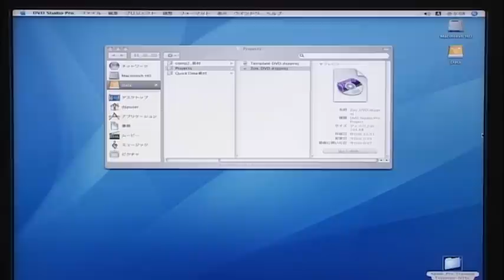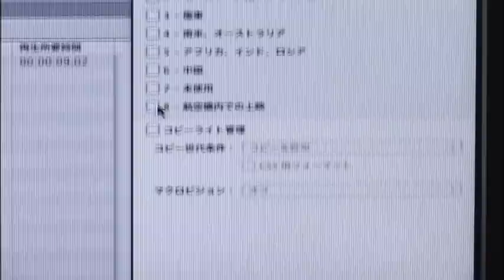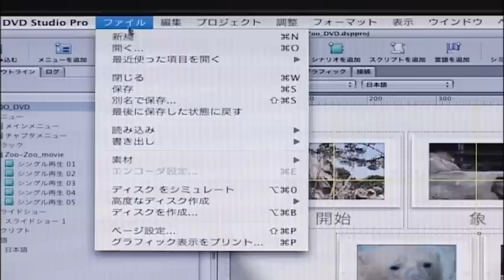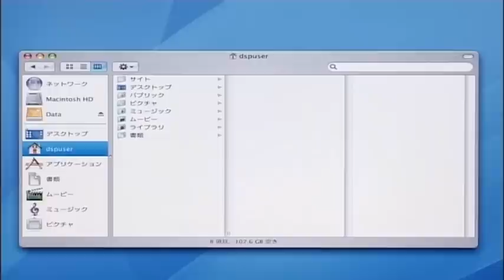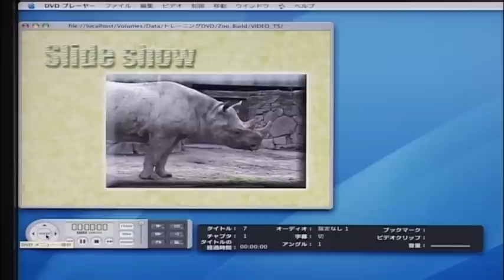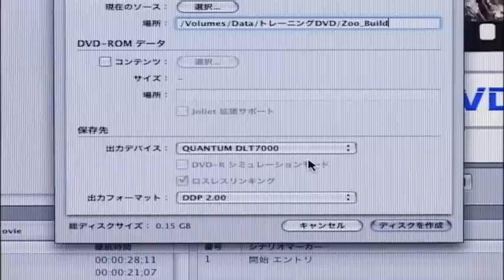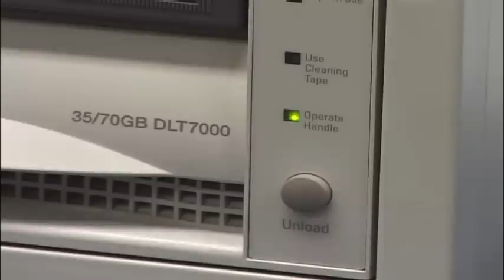DLT出力(DVD Studio Pro編)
DVD Studio Pro制作サービス案内

Apple DVD Studio Pro、Adobe Encore DVD制作をDLTに書き込むサービスです。

DVD素材のノンリニア編集も請負います。字幕、可変ビットレート対応。
βカムやD2、VHSなどのビデオから制作承ります。
静止画の取り込みやメニューも作成が可能です。